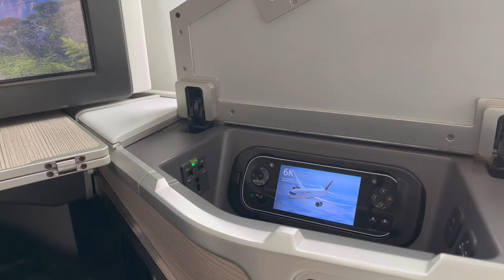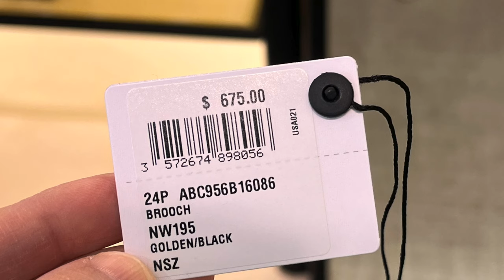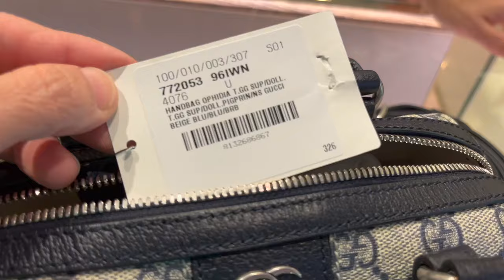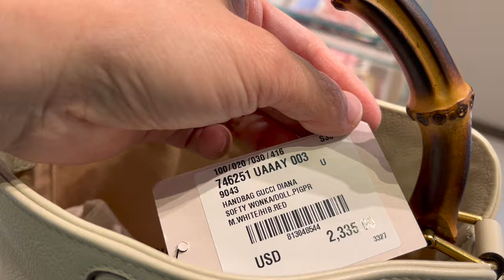WHAT'S NEW AT GUCCI, CHANEL & TIFFANY! HAWAII - PART 1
PART 1 IN HAWAII!

Tiffany:
Pearl Necklace

NEED A BAG INSERT? Samorga is my preferred bag organizer by far (& I have tried many brands)!
Use code: SharonHearts

XO,
Sharon